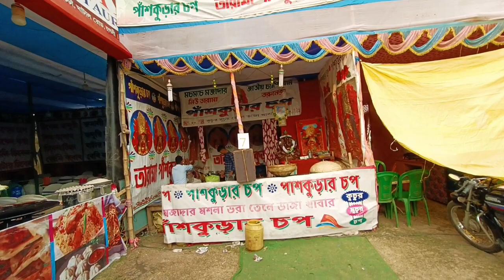কামারপুকুর মেলা | kamarpukur mela 2023 | kamarpukur ramkrishna mission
» কামারপুকুর মেলা 2023 | কামারপুকুর মঠ মেলা | কামারপুকুর | হুগলি | কামারপুকুরকল |

কামারপুকুর মেলা 2023 (শ্রী শ্রী রামকৃষ্ণ পরমহংস দেবের জন্মতিথি উপলক্ষে )

kamarpukur Mela 2022।। কামারপুকুর মেলা ঘুরে
দেখা।। বাংলা VLOG

Kamarpukur Mela 2021 || Kamarpukur || Hooghly

কামারপুকুর জয়রামবাটি ভ্রমণ 2022 | Kamarpukur Jairambati | Birth Place of Sri Ramkrishna | k...

kamarpukur mela 2022 || kamarpukur, Hooghly
|| কামারপুকুর মেলা

একদিনে কামারপুকুর | জয়রামবাটি | বিষ্ণুপুর | সম্পূর্ণ তথ্য |

Kamarpukur-Joyrambati One Day Trip from Kolkata II একদিনে কামারপুকুর-জয়রামবাটি ভ্রম.

IAm Not Owner Of This Audio song

Tell Us Once Before Any Action. Will Happily

Remove

My Video As Soon